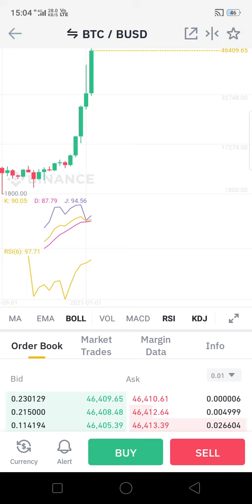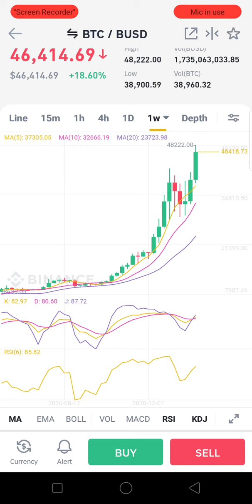Bitcoin technical analysis - bullish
In this video we have given information about one of the prominent Crypto coin along with its details as specified on the web along with its analysis
Join Telegram channel Crypto World

Open Bittrex Trading Account Via this Link